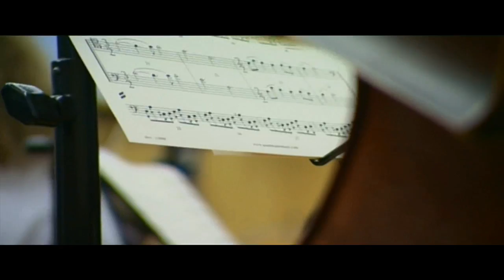Star Wars Episode III: Endlessly Compelling Webisode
Webisode from Star Wars Episode III: Revenge of The Sith.